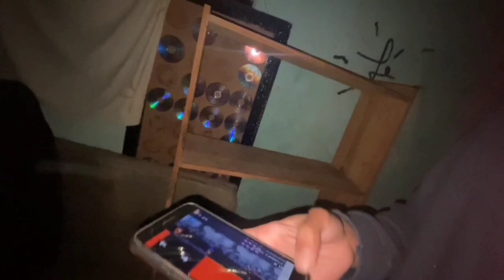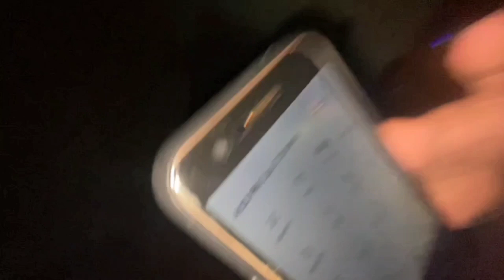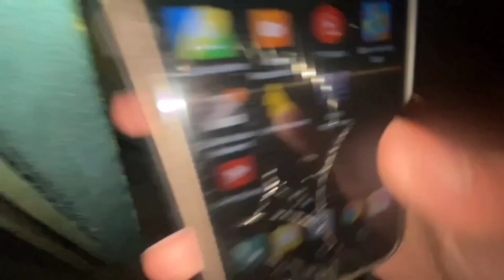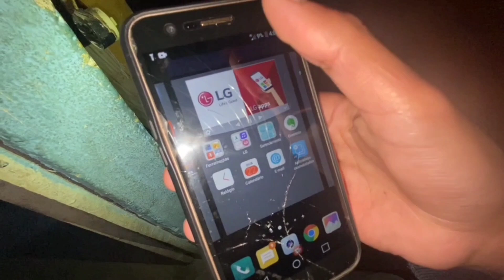NUNCA JOGUE SONIC.EXE AS 3:00 DA MANHA *ele apareceu*